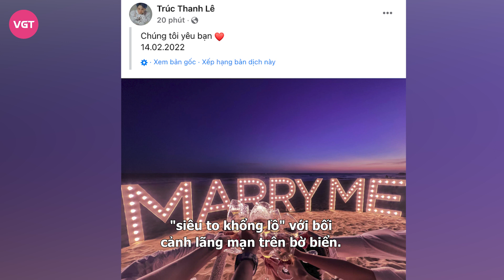Gil Lê cầu hôn Hoàng Thuỳ Linh, thêm một cặp đôi showbiz được “chốt đơn”?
Hội bạn thân Gil Lê – Hoàng Thuỳ Linh đồng loạt đăng tải khung ảnh cầu hôn lãng mạn, kèm dòng chữ 'Marry Me' làm dấy lên nghi vấn thêm một cặp đôi đình đám sắp về chung nhà.